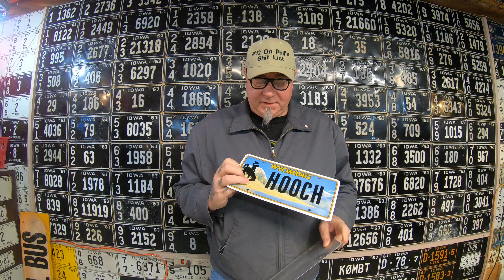The Manatarium. Mail Call 12-16-19